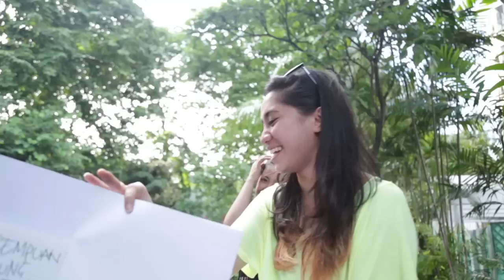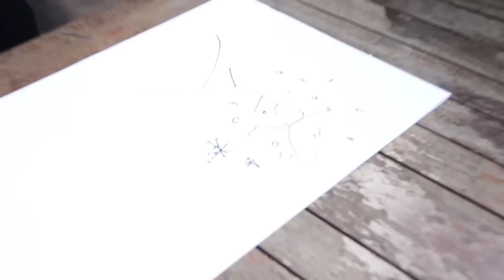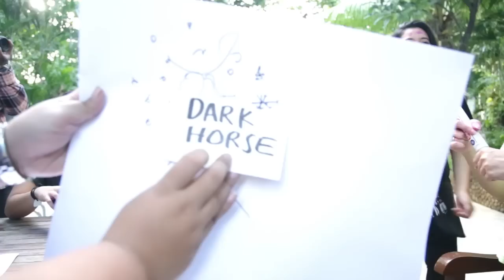Waktunya The Nelwans, Episode 3 GamesTheNelwans, Part 2 ​​​ | Best HD Video Quality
Ini episode 3 "Waktunya The Nelwans" bagian terakhir dengan tema